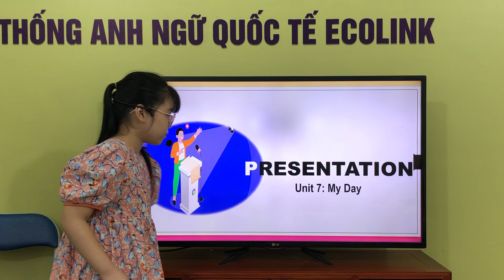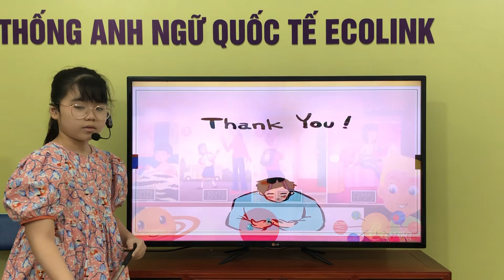UP2-A - Unit 7 - TT - Elsa